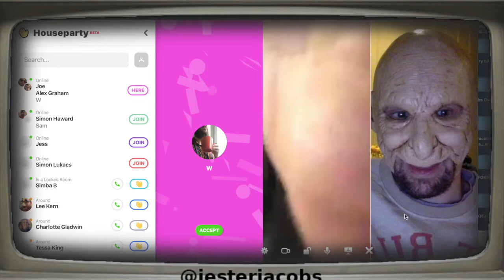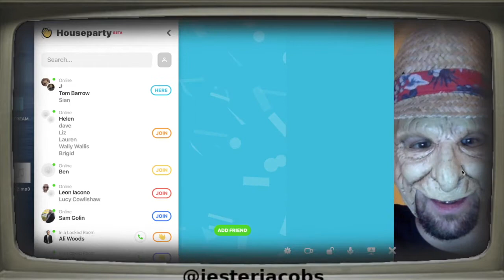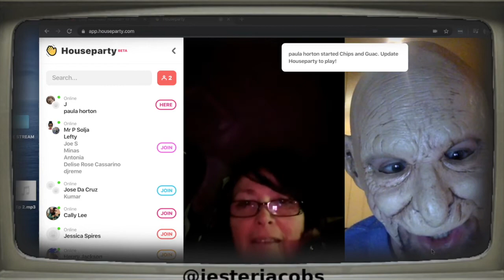Making friends on Houseparty